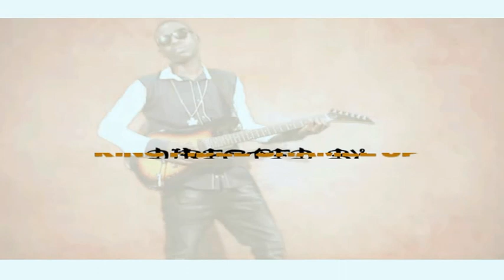Michael Ayongo is a blind Rapper, his stage name is Micky Kelly.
Confam is Micky Kelly official music video